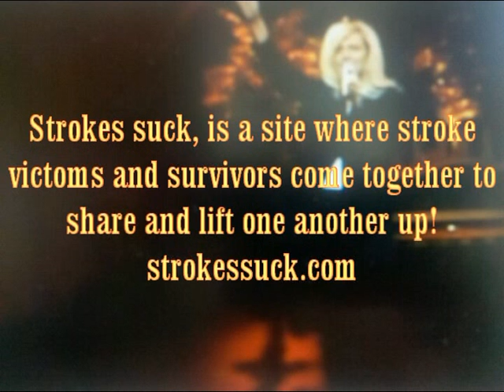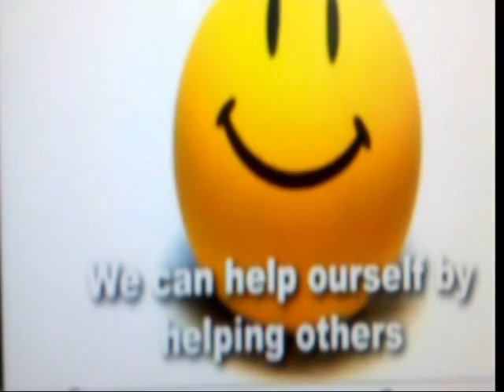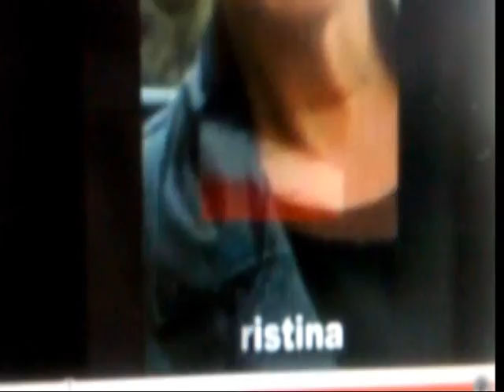STROKES SUCK!!!! STROKE AWARENESS !!! PLEASE WATCH!!!!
THIS VIDEO IS DEDICATED TO ALL THE FINE FOLKS AT STROKESSUCK.COM PLEASE WATCH THIS VIDEO DEDICATED TO STROKE VICTOMS AND SURVIVORS ALL OVER THE WORLD! WE LOVE YOU ALL!. SONG BY AMANDA BRECKENRIDGE "THE ANCHOR HOLDS"
IF YOU WOULD LIKE TO BECOME A MEMBER OF STROKES SUCK PLEASE GO SHARE YOUR STORY AND UPDATES WITH US!